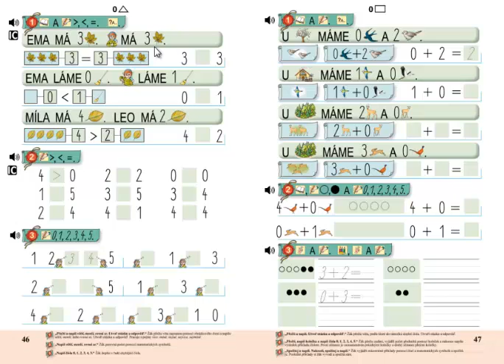Matýskova matematika 1.díl, strana 46, cvičení 1